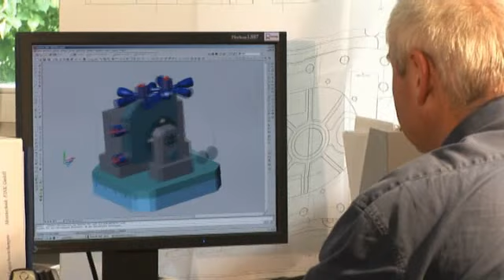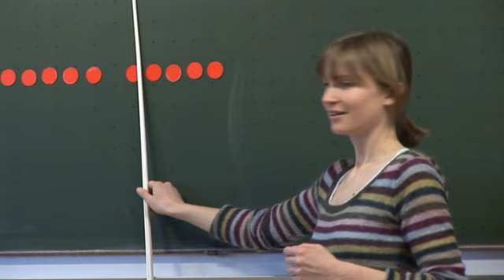Wirtschaft im Ostallgäu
Wo Schlösser auf den Bergen wachsen gedeiht auch eine starke Wirtschaft!
Der Landkreis Ostallgäu ist einer der schönsten in ganz Deutschland. Jährlich kommen über 3 Millionen Gäste aus aller Welt, um hier, inmitten einer Landschaft aus Bergen, Seen und Schlössern ihren Urlaub zu verbringen.
Doch das Ostallgäu lebt keineswegs nur vom Tourismus, sondern ist ein Landkreis mit einer vielfältigen und entwicklungsstarken Wirtschaftsstruktur. Es ist seit jeher der perfekte Ort, um unternehmerische Visionen in die Tat umzusetzen!
Ihr Wegweiser durch den Standort Ostallgäu
Das Wirtschaftsportal bietet Ihnen kompakte Informationen zum Wirtschaftsraum Ostallgäu und weist den Weg zu freien Gewerbeflächen, Förderprogrammen, Kontaktadressen,
Beratungsangeboten und weiteren Serviceleistungen für Investoren, Unternehmer und Existenzgründer.
Pfronten im Allgäu befindet sich im Ostallgäu.